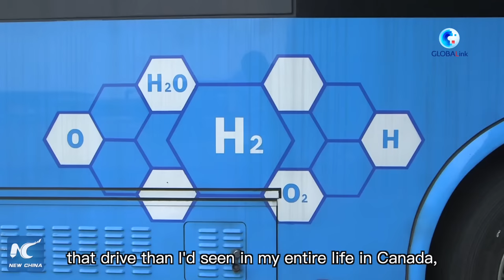GLOBALink | China's Foshan best place to pursue fuel cell dream: Canadian fuel cell expert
Canadian fuel cell expert Dustin Banham has been pursuing his fuel cell dream in south China's Foshan for nearly four years. For Dustin, Foshan is not only a tech hub but also a livable city.